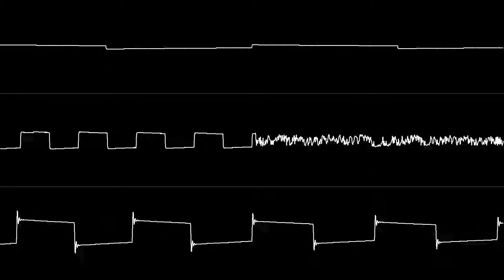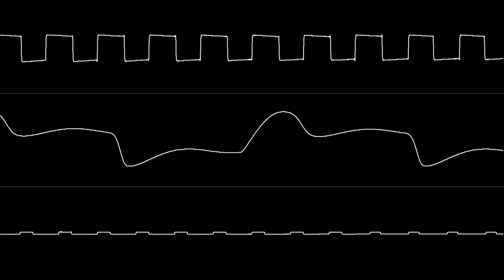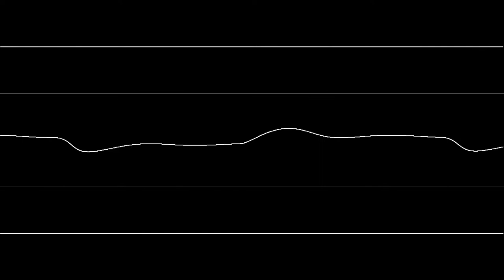Jeroen Tel - "Alloyrun (C64)" [Oscilloscope View]